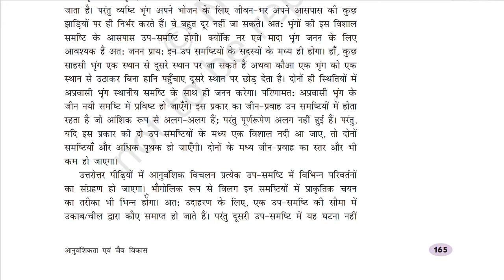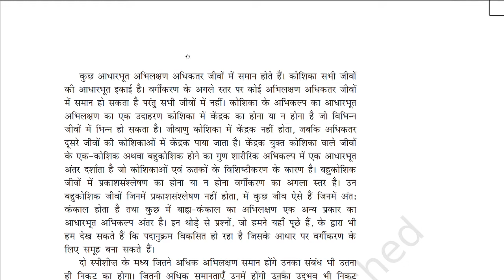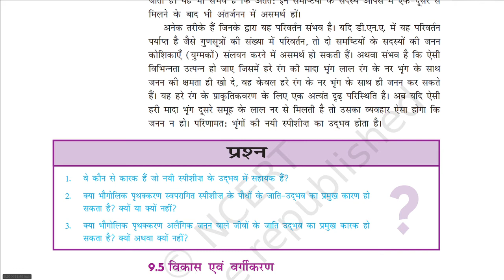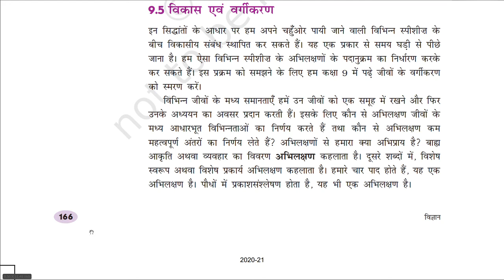Class 10 Science Ch 9 अनुवांशिकता एवं जैव विकास NCERT video 7 | Hindi | Veena Sahay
This is the 7th video of explanation of Chapter 9 अनुवांशिकता एवं जैव विकास of Science Book, NCERT class 10th Hindi Medium.

I'll upload the next lectures soon. Post your doubts in comments, and I'll clarify them in next video.

-Veena Sahay